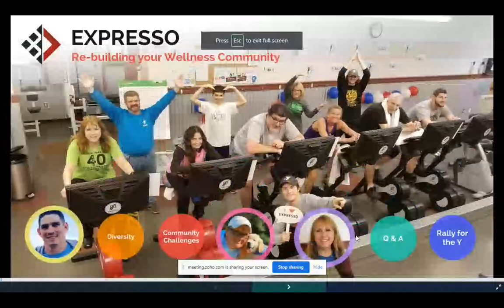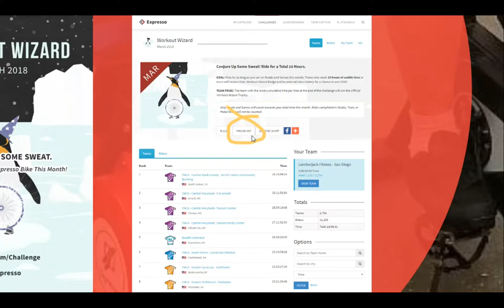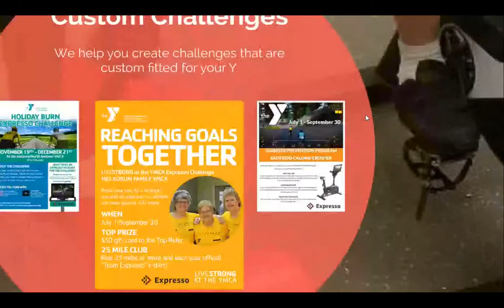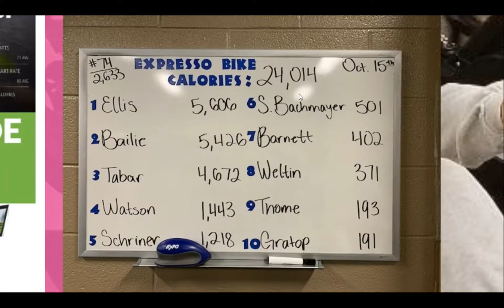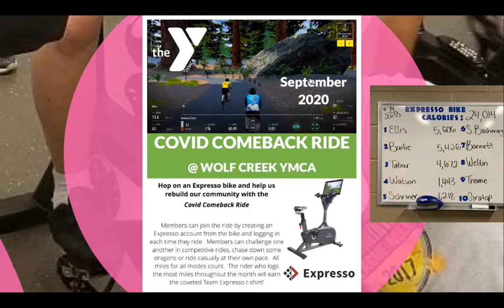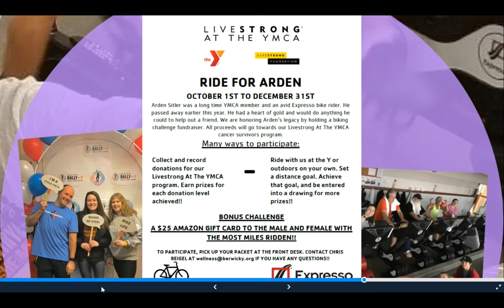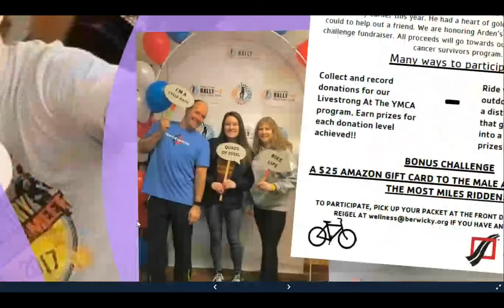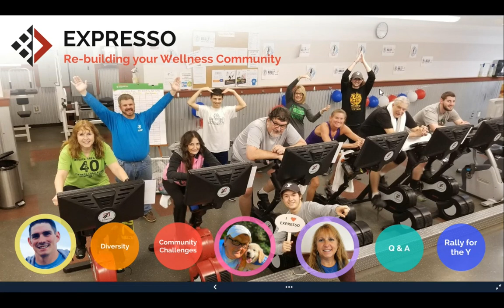Re-building your Wellness Community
Get inspired! In this short session, we will cover three real-world Expresso bike programs designed by different Ys to bring members back and re-build their wellness communities.

"BREAKFAST BATTLE" FOR DIABETES PREVENTION
Doug Currier
Expresso Success Manager

"COVID COMBACK" CHALLENGE
Terri Wertz
District Wellness Director -  YMCA of Greater Toledo

"RIDE FOR ARDEN" FUNDRAISER
Chris Reigel
Wellness Director -  Berwick Area YMCA